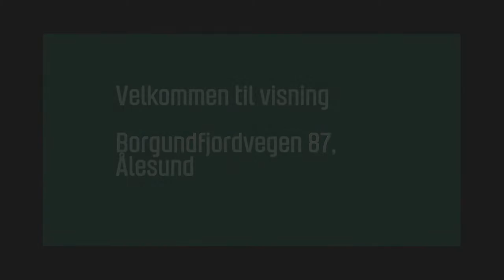Borgundfjordvegen 87, Ålesund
Borgundfjordvegen 87,
Ålesund